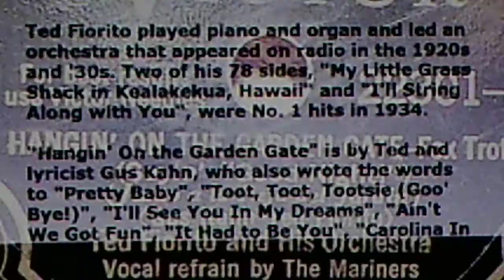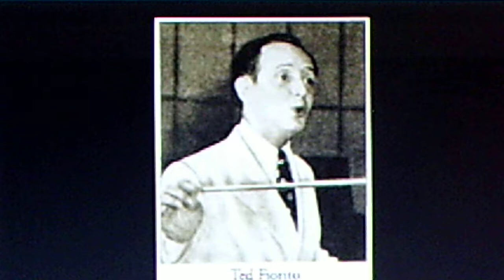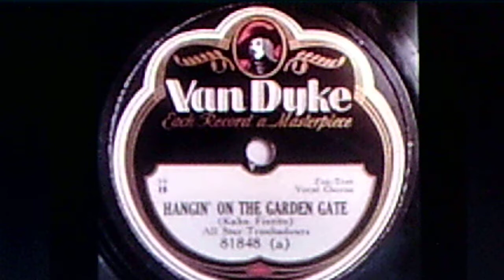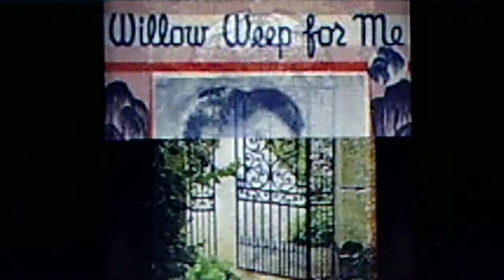Ted Fiorito and his Orchestra: "Hangin' on the Garden Gate (Sayin' 'Good-Night')" (1929)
Source: shellac VICTOR 78, #22301-A, recorded Dec. 15, 1929